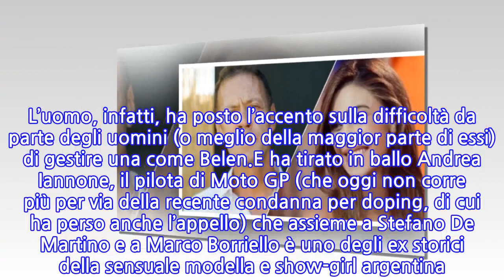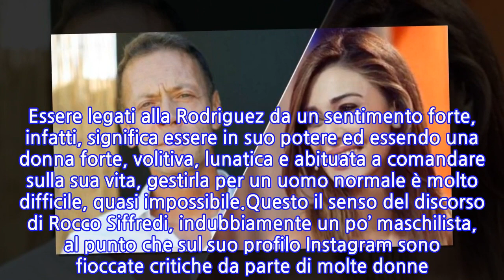Rocco Siffredi attacca Belen Rodriguez: "Nessuno vuole innamorarsi di lei"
Che gli uomini di Belen Rodriguez siano tra i più invidiati d’Italia è cosa nota e comprensibile. Ma qualcuno ha deciso di guardare la cosa da un altro. insolito punto di vista. Stiamo parlando di Rocco Siffredi, famosissimo attore e regista di film a luci rosse nonché, appena qualche anno fa, concorrente dell’Isola dei Famosi. L’uomo, infatti, ha posto l’accento sulla difficoltà da parte degli uomini (o meglio della maggior parte di essi) di gestire una come Belen.E ha tirato in ballo Andrea Iannone, il pilota di Moto GP (che oggi non corre più per via della recente condanna per doping, di cui ha perso anche l’appello) che assieme a Stefano De Martino e a Marco Borriello è uno degli ex storici della sensuale modella e show-girl argentina. “Nessuno si vuole di innamorare di Belen Rodriguez. L’unico che ci è cascato è stato lui” ha dichiarato Rocco, perentorio.In altre parole, secondo Siffredi frequentare Belen e divertirsi con lei è certamente il sogno di ogni uomo, ma innamorarsi è una questione a parte. Essere legati alla Rodriguez da un sentimento forte, infatti, significa essere in suo potere ed essendo una donna forte, volitiva, lunatica e abituata a comandare sulla sua vita, gestirla per un uomo normale è molto difficile, quasi impossibile.Questo il senso del discorso di Rocco Siffredi, indubbiamente un po’ maschilista, al punto che sul suo profilo Instagram sono fioccate critiche da parte di molte donne. Non pago, sempre nell’intervista rilasciata al portale “Mowmag.com”, l’attore ha riportato le parole di un uomo a suo dire molto importante presente nel paddock di Andrea Iannone ai tempi in cui era fidanzato con l’argentina.“Ragazzi, in Italia tutti si vorrebbero chiavar* Belen, ma nessuno ci si vuole innamorare, l’unico che ci è cascato è stato lui” avrebbe detto l’uomo in questione. Ed è così che la pensa anche Rocco, per il quale questi ragazzi non hanno la “patente” per portare una come la Rodriguez che a suo dire “costa, è difficile da gestire… ti manda al manicomio!”.
INFORMATION
• Source: news